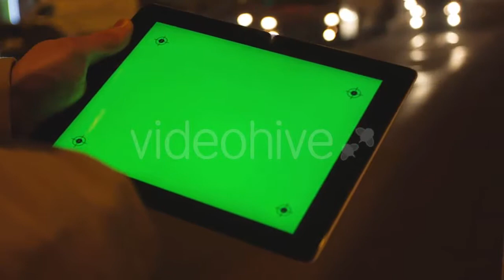Female Pediatrician Doctor Examining Newborn - (people) | Stock Footage Mega Pack +40 items